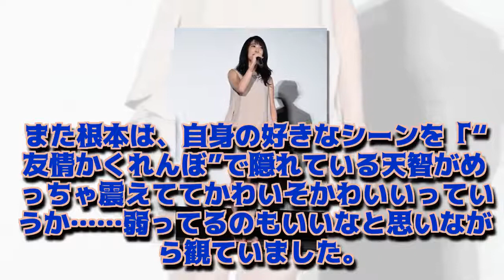「トモダチゲーム」吉沢亮の提案が山田裕貴出演のきっかけに「亮を支えられてよかった」 『LIFE！』